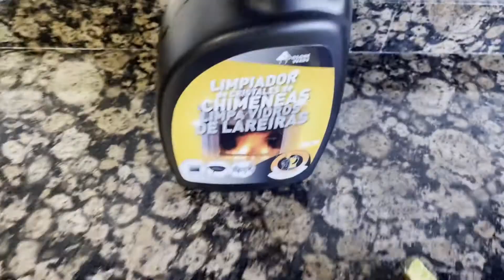💢💢Como limpiar una sartén SUPERSUCIA 💩💩, con un limpiador de MERCADONA💢💢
Lo primero que os diría, es que nunca dejaraís que una sartén se os pusiera así de sucia.  SE evita lavandola bien después de cada uso.
Pero si llegaís a los extremos de tener una sartén como esta que pongo aquí (que os juró por snoopy que No es mía), esta es una buena forma de quitarlo.
Es un limpiador de MERCADONA de cristal de chimeneas, no es caro y haciendolo como yo lo he puesto, no se necesita frotar mucho.
Si que teneís que poner guantes y una bayeta bajo la sartén, ya que sale mucha porquería.
Os aseguro que os va a quedar el culo super limpio (el de la sartén).